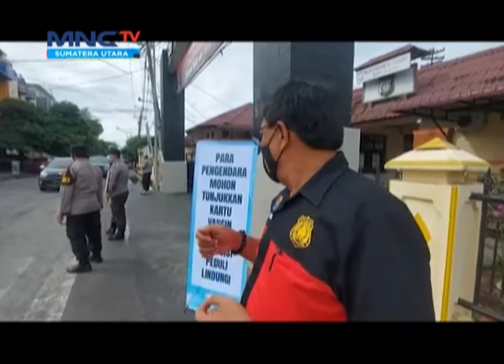Polisi Razia Kartu Vaksin Di Tebing Tinggi